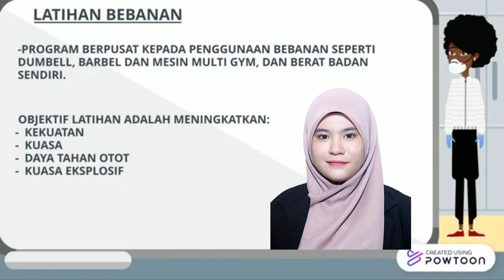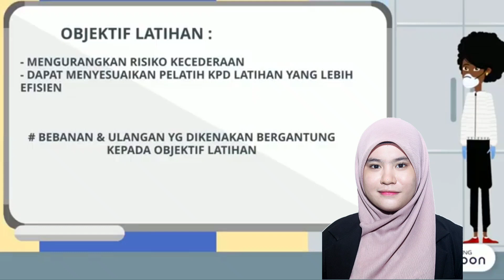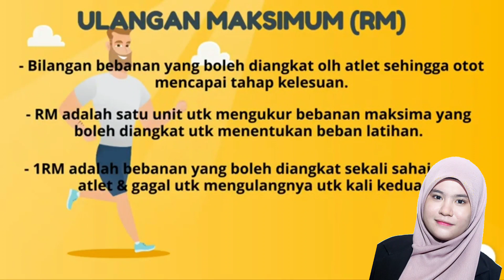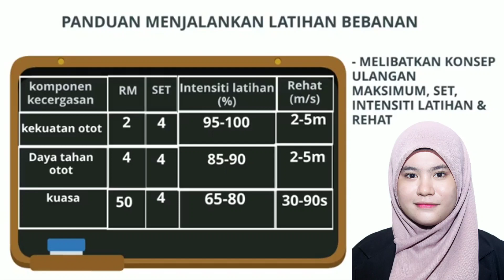SAINS SUKAN : LATIHAN BEBANAN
Video ini merupakan hasil tugasan pelajar Sains Sukan Ticer Rita semasa PKPB November 2020. Ia merupakan salah satu topik yang terdapat dalam Sains Sukan STPM (966/3).
Bab 7.7 Kaedah Latihan : LATIHAN BEBANAN
semoga video ini dapat membantu pelajar Sains Sukan STPM. Mohon ambil perhatian untuk istilah "ulangan maksima" dalam topik Kaedah Latihan Bebanan.

Credit to Afreza Jinuis for this quality presentation. You did it very well❤❤❤.